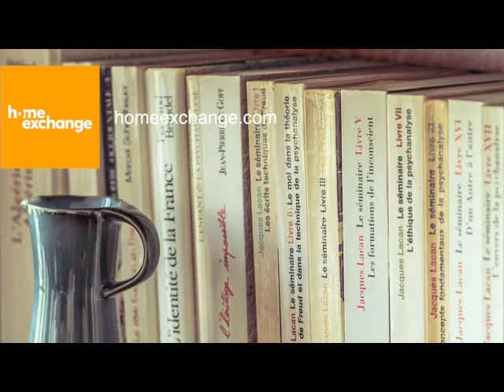Overlanders | Makuteros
OBSTINACIÓN, VALORAR, ESCEPTICISMO, REIVINDICAR, LIMITADO, APROVECHAR, NACIONAL, DIFÍCIL, EMPEZAR, REVALORIZAR, SEGURIDAD

Estas son las once palabras con las que Antonio y Sonia, de la familia Makuteros, nos van a hacer viajar en el programa de hoy. Ellos viajan hace mucho y ahora, con sus hijos Mateo, Candela y Jimena y se mueven por el mundo entregados a la causa y con buen humor. Disfrutando del regalo que supone cada día en viaje y en la vida.

Si quieres saber más sobre ellos y su proyecto de vida, entra en su web makuteros.com o encuéntrales en Facebook com MakuterosFamilyRun, en instagram como makuteros_travel, y en twitter y Youtube como makuteros

A Lucía Sánchez y Rubén Señor presentadores y creadores de este podcast, los puedes encontrar en su blog de viajes en familia algoquerecordar.com, en sus redes @algoqrecordar o en su otro podcast Hola, Mundo. Además, puedes ver alguno de sus cortometrajes como "El síndrome del eterno viajero I y II" o documentales como “Hola, Mundo” y "Around Them".

Gracias a Carlos Cerrada Cuesta por la maravillosa música que compuso para "El síndrome del eterno viajero II" y que hemos querido usar para este podcast también. Si quieres contactarle o saber más sobre él, no lo dudes: shorturl.at/lrwN7

Las experiencias hacen que cada viaje sea único.
Las palabras, que a cada persona le lleven a un lugar diferente.

Overlanders